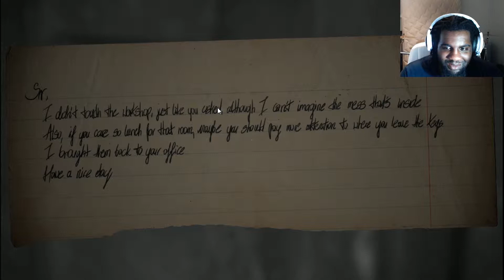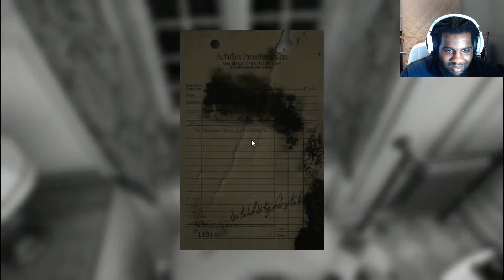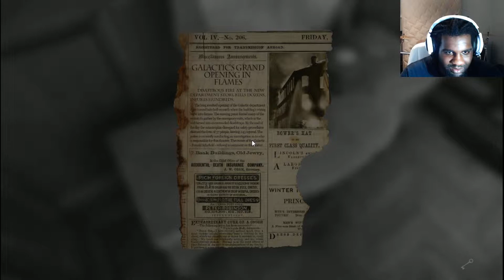Layers of Fear| I might be an alcoholic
Layers of Fear is a psychedelic horror where you take control over an insane painter in his quest to finish his magnum opus. Heavily inspired by the masterpiece paintings from the past centuries, and the architecture and décor from the XIX century